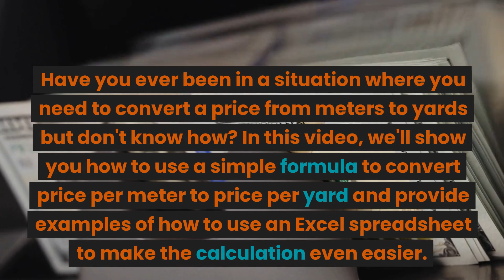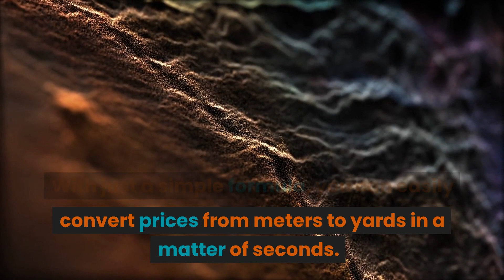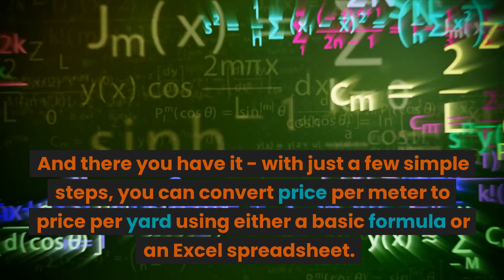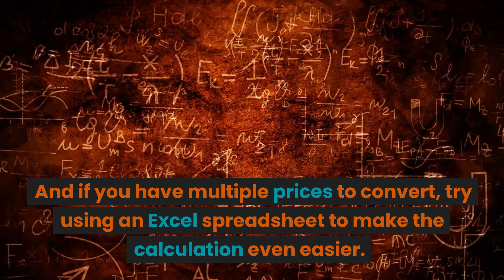Price per Meter to Price per Yard Calculator - How to Convert Cost per Meter to Cost per Yard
Welcome to our video on the Price per Meter to Price per Yard Calculator. In this video, we will show you how to easily convert cost per meter to cost per yard using a simple formula. Whether you're a professional in the textile industry, a hobbyist, or just curious, this video is for you.

Firstly, let's define what Price per Meter to Price per Yard means. Price per Meter is the cost of one meter of a product, given in dollars. Price per Yard is the cost of one yard of the same product, given in dollars. To convert the Price per Meter to Price per Yard, you need to know two things: the Price per Meter and the number of yards in one meter, which is equal to 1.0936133 yards.

Now, let's look at how to calculate Price per Yard using the Price per Meter and the number of yards in one meter. The formula is simple: Price per Yard = Price per Meter / 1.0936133. To use the formula, all you need to do is divide the Price per Meter by the number of yards in one meter, which gives you the Price per Yard.

To illustrate this, let's take an example. Say you bought one meter of cotton fabric for $3.30, and you want to know the Price per Yard. Using the formula, we can calculate the Price per Yard as follows: Price per Yard = $3.30 / 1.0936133 = $3.02. Therefore, the Price per Yard of cotton fabric is $3.02.

But what if you have multiple values to convert? That's where using Excel comes in handy. With just one formula, you can easily calculate the Price per Yard for multiple values. In the video, we show you how to use the formula in Excel using an example of linen fabric priced at $2.99 per meter.

In conclusion, converting cost per meter to cost per yard is a straightforward process. By using the formula and a calculator or Excel, you can quickly convert any value from Price per Meter to Price per Yard. We hope you found this video informative and helpful.